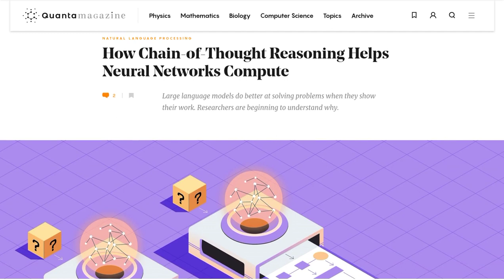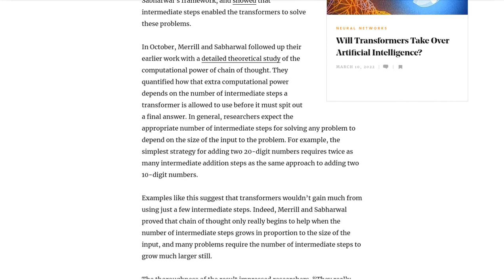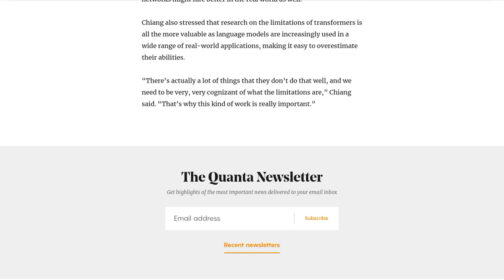Unlocking Neural Networks' Full Potential: The Power of Chain-of-Thought Reasoning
Researchers have found that using chain-of-thought reasoning can help neural networks, specifically transformers, solve complex problems by breaking them down into smaller steps. This technique allows models to reuse intermediate results and overcome the limitations of parallel computation. Comments discuss the implications of this approach, such as narrowing the output space for learning and improving the decision-making process. Some users have also shared their experiences with implementing this method in various applications, such as coding and planning. The discussion highlights the potential for artificial consciousness when allowing neural networks to continue a chain of thought beyond simple question answering.